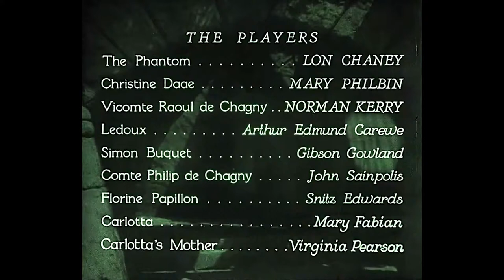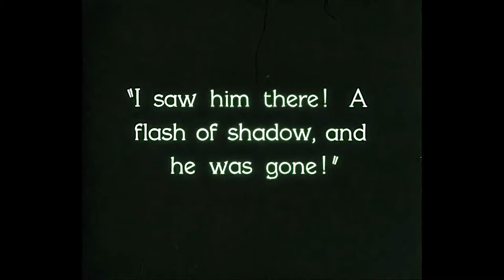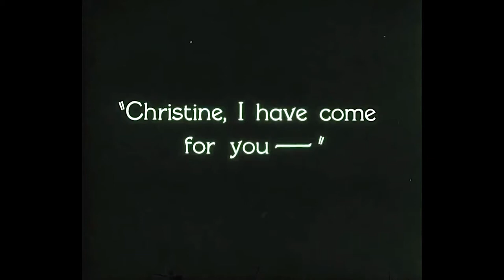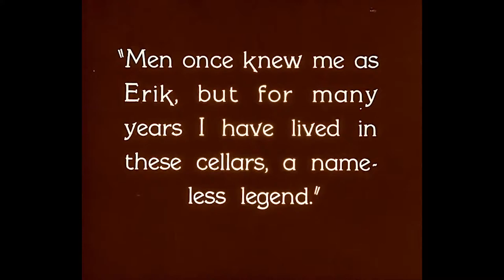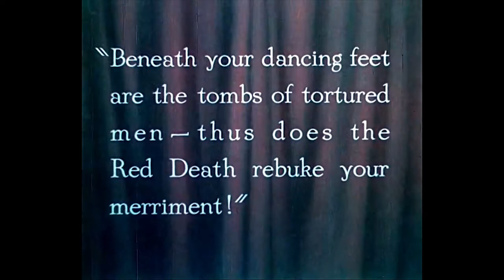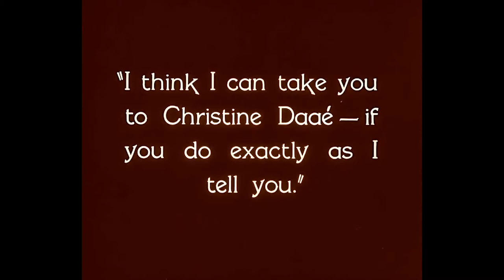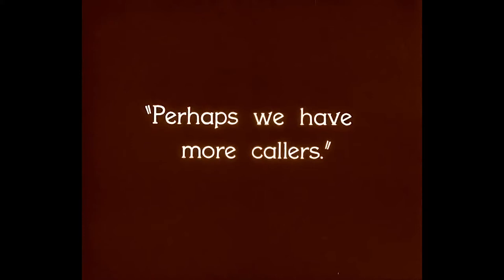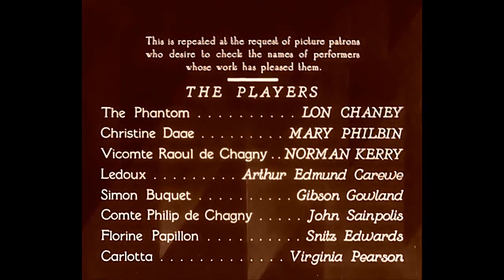The Phantom of the Opera (1925) Full Movie HD 1080p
"The Phantom of the Opera" watch this masterpiece of horror in full HD 1080p here on Appalling Art.

From 1925, this classic tale of impossible love is based on the novel “Le Fantôme de l’Opéra”, which itself was a modernization of the classic “Beauty and the Beast”.

The film Stars Lon Chaney, the actor known as “the man of a thousand faces”. In the film he plays Erik, whose face has been hideously deformed since birth. He becomes infatuated with a rising young singer, Christine, who he eventually kidnaps.

Directed by Rupert Julian, Edward Sedgwick, Lon Chaney, and Lois Weber - that’s right this film had four different directors, although only two were credited. Original director Rupert Julian clashed repeatedly with the studio and the cast. It was so bad that Chaney ended up directing himself through many of his scenes. Julian was eventually replaced by Edward Sedgwick who reshot much of the film including the ending in which Erik is drowned in the Seine. The film’s first preview screenings were disastrous so editor Maurice Pivar and director Lois Weber were given the task of creating a third and final edit of the film.

Despite this hectic production, the film was a success upon its release. So much so that the film was reworked and rereleased in 1929 as a part talking version with music and new dialogue sequences added.